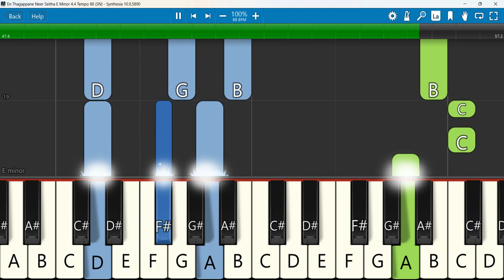En Thagappane Neer Seitha Keyboard Notes | E Minor 4/4 Tempo 88 SN | என் தகப்பனே | Reegan Gomez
Pr. R. Reegan Gomez || என் தகப்பனே || En Thagappane || Official Lyric Video
Keyboard Notes